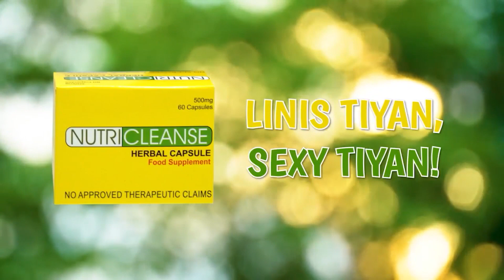San Marcelino LGU hiniling ang tulong ng mga quarry operators para sa pagsasaayos ng Sto Tomas Tail